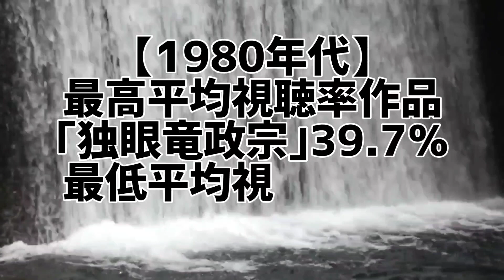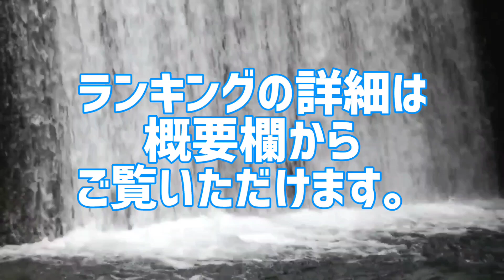大河ドラマ年代別最高&最低視聴率ランキング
NHK大河ドラマ年代別最高&最低視聴率推移

あなたは本当の大河ドラマを知っていますか？

【1960年代】
最高平均視聴率作品 ｢赤穂浪士｣
最低平均視聴率作品 ｢竜馬がゆく｣
【1970年代】
最高平均視聴率作品 ｢草燃える｣
最低平均視聴率作品 ｢花神｣
【1980年代】
最高平均視聴率作品 ｢独眼竜政宗｣
最低平均視聴率作品 ｢春の波涛｣
【1990年代】
最高平均視聴率作品 ｢秀吉｣
最低平均視聴率作品 ｢花の乱｣
【2000年代】
最高平均視聴率作品 ｢篤姫｣
最低平均視聴率作品 ｢武蔵 MUSASHI｣
【2010年代】
最高平均視聴率作品 ｢龍馬伝｣
最低平均視聴率作品 ｢いだてん｣
【2020年代】
最高平均視聴率作品 ｢麒麟がくる｣
最低平均視聴率作品 ｢鎌倉殿の13人｣

10代俳優･女優別主演映画総興行収入ランキング
全順位の完全版はこちら↓

20代俳優･女優別主演映画総興行収入ランキング

30代俳優･女優別主演映画総興行収入ランキング